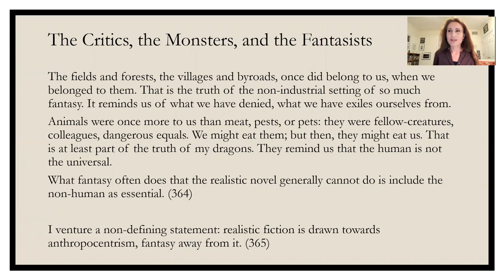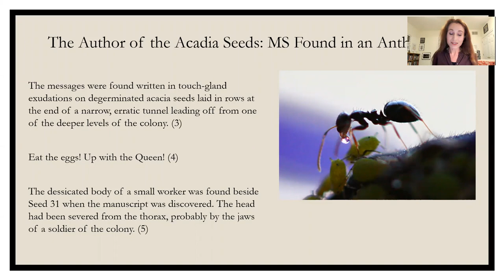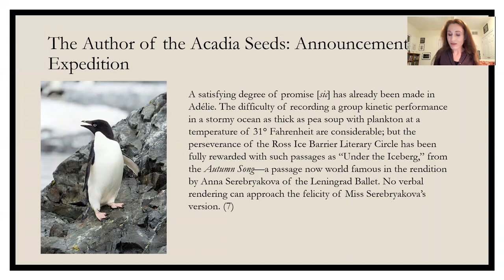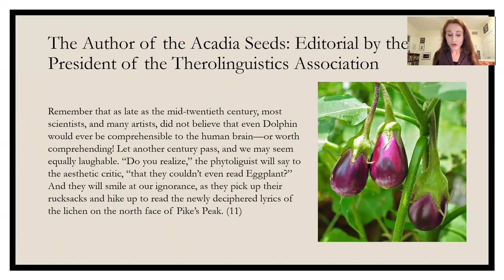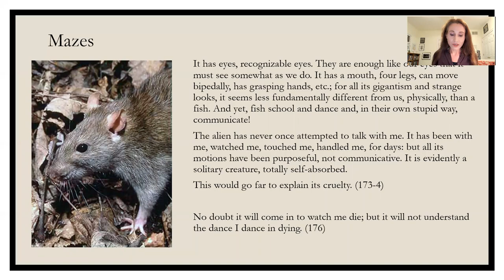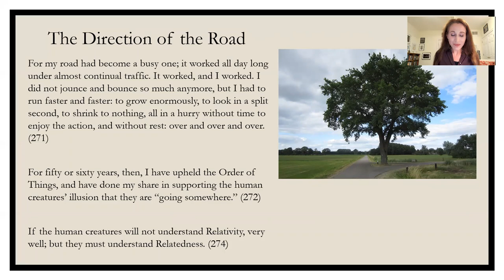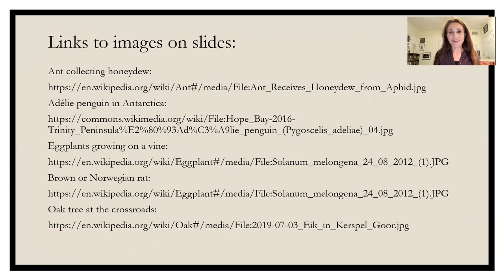Reading Acacia Seeds: Decentering Anthropocentrism in the Short Fiction of Ursula K. Le Guin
This is a talk I gave at the 2021 International Conference on the Fantastic in the Arts, which went online because of the Covid-19 pandemic. In it I discuss some of my favorite short stories and essays by Ursula K. Le Guin.